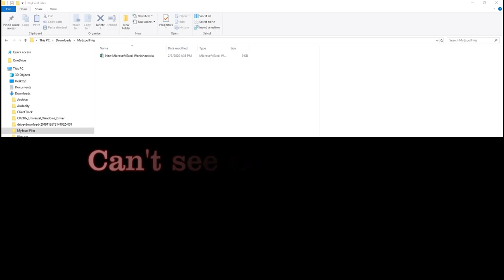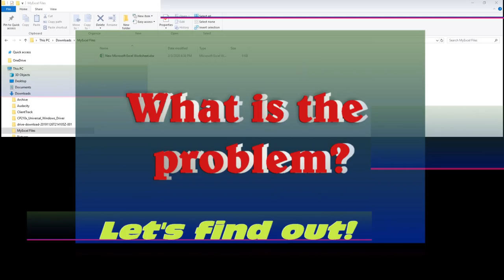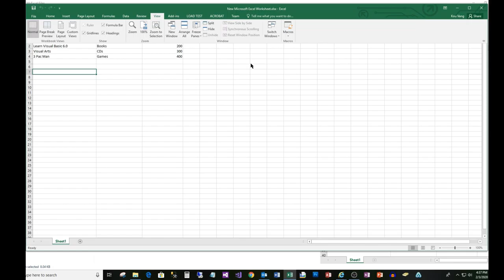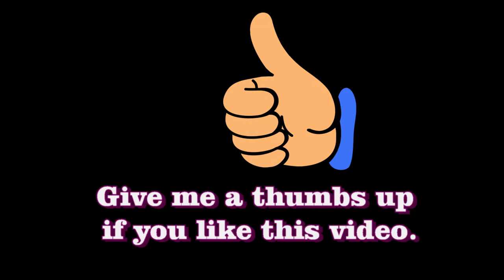How to fix hidden content on 2016 Excel File.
This video will help you fix problem seeing the content on an Excel file.